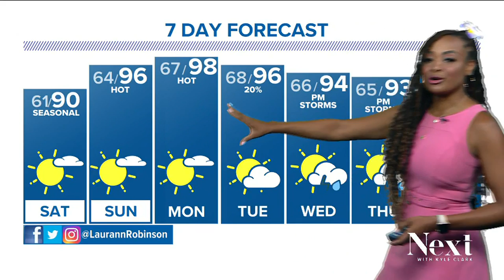DPS video will be released to the public; Next with Kyle Clark full show (7/21/23)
NEW: DPS superintendent Marerro says in an executive session clip that the return of SROs would be tied to an executive order. - The "Kansas two-step" is a lot less fun than it sounds. - You asked, we answered. Are Xcel Energy settlements passed on to us?